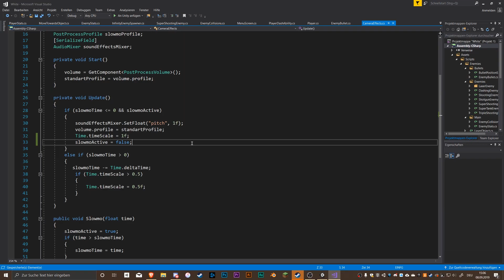Unity Game Devlog #1 New Enemy and Bosses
A fast paced action game about dodging enemies.

Unity Indie Game Devlog #1.